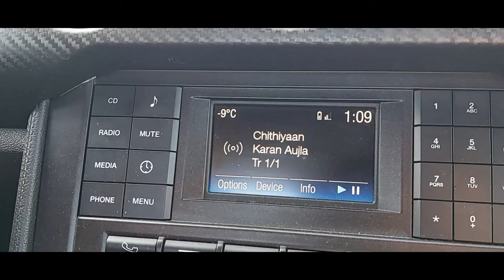Smooth Rock Falls | Northern Ontario | 3500km Winter RoadTrip Canada Part 3 | Towns To Explore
By continuing on a 3500km Road trip, we passed thru the town of Smooth Rock Falls. This town is located on Highway 11, about 8 hours north of Toronto. The town lies on the Mattagami River and on Highway 11. The next full-service towns in each direction are Cochrane, about 59 km (37 mi) to the east and slightly south by road, and Kapuskasing, about 65 km (40 mi) to the west and slightly north. . Smooth Rock Falls is an incorporated town in the Cochrane District in Northeastern Ontario, Canada, with a population of 1,330 at the 2016 census.